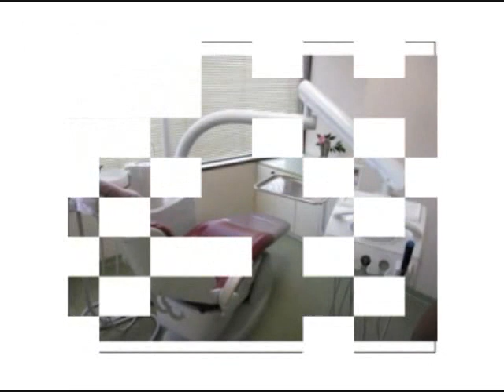健康向上｜脇田歯科口コミ評判インプラント審美歯科矯正歯科 一宮市